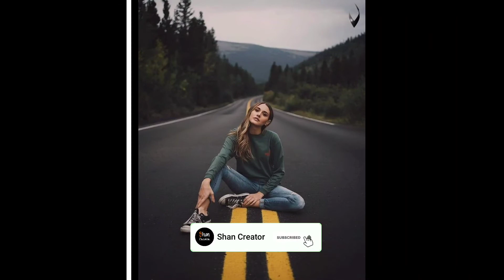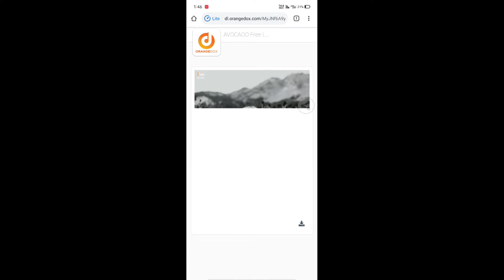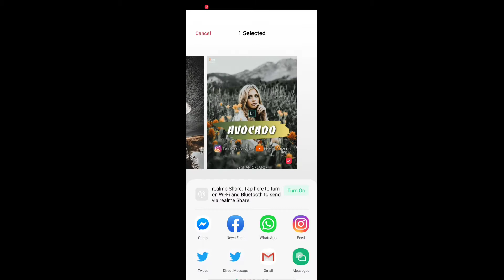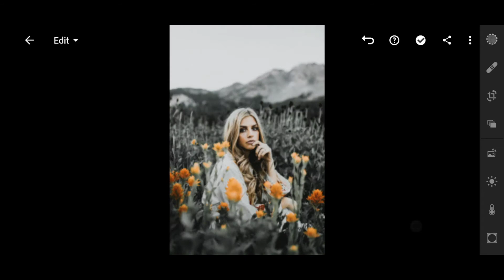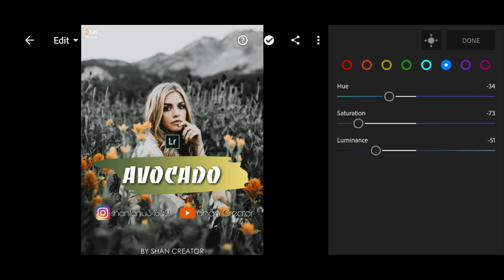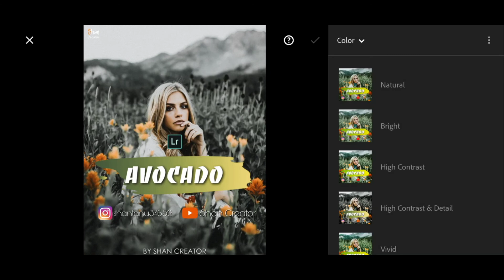AVOCADO DNG Free Lightroom Mobile Presets By Shan Creator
👉 Full video for watching

     ⏪🎵MUSIC🎵⏩

👉Cartoon

👉Landscape